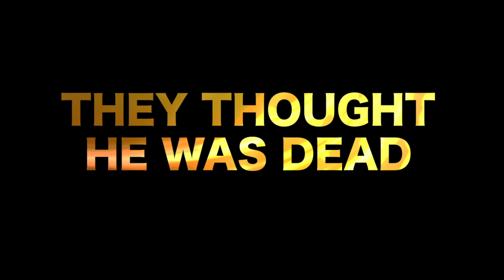EP 5 Precious Meadows - The Gang Loses One - Inspired by best episode of Family Ties NBC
The world of Precious Meadows comes to a screeching halt when Nurse Axel dies from smoking cigarettes.

Indirectly related to: Pewdiepie asmr music markiplier old town road billie eilish fortnite david dobrik jacksepticeye james Charles joe rogan baby shark bts dantdm snl game grumps cnn wwe lofi minecraft shane dawson t series fox news msnbc ssundee fgteev lofi hip hop mrbeast ariana grande Stephen Colbert gacha life flamingo nightcore jake paul songs lazarbeam Eminem tyt vanossgaming taylor swift post Malone jeffree star memes game of thrones cardi b trump study music avengers endgame espn john oliver blackpink juice wrld logan paul unspeakable nba youngboy try not to laugh mr beast roblox dude perfect last week tonight peppa pig dunkey Andrew yang ufc popularmmos game theory chad wild clay jre ninja buzzfeed unsolved drake borderlands 3 ben Shapiro sml projared nfl set Meyers Rachel maddow itsfunneh tik tok undisputed critical role jiffy trevor noah trish paytas queen blippi tati gmm Nintendo sssniperwolf tfue first take ryan’s toy review 7 rings sunflower post Malone pokemon sword and shield